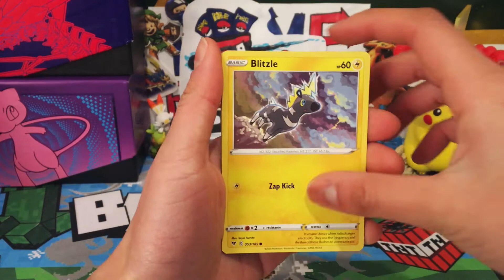Can you profit opening pokemon vivid voltage?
On this channel, we open Pokemon cards and we create short Pokemon contents for you to enjoy😄 Hope you like my channel and don't forget to Subscribe and turn on notification so you won't miss out any new uploads!
Pokemon openings coming soon!